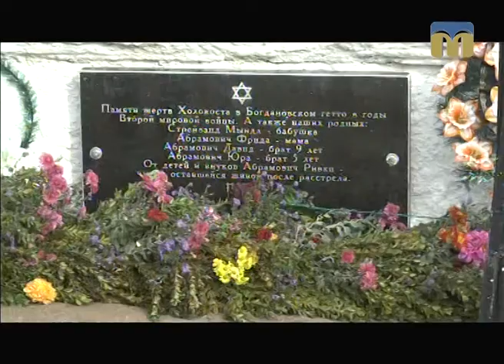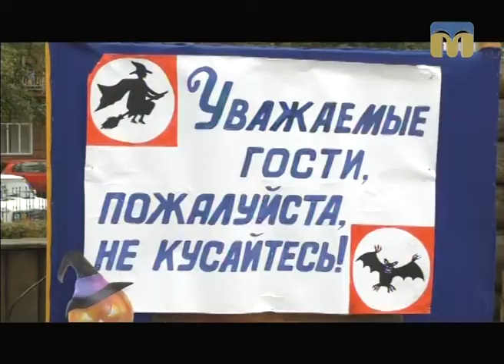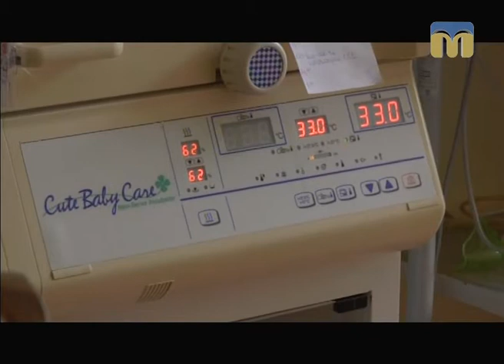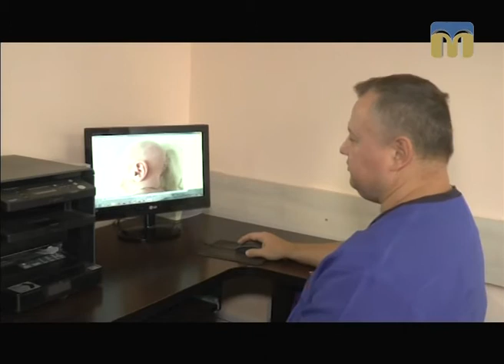Телевізійні новини Миколаївщини – 30.10.2017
Інформаційна картина дня поглядом кореспондентів телеканалу “Миколаїв” (денний випуск новин — 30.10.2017):
- алея пам’яті в селі Богданівка Доманівського району;
- ситуація в зоні проведення АТО;
- негода в Миколаєві;
- аварія на проспекті Центральному;
- скандал у маршрутці;
- миколаївські лікарі зробили рідкісну операцію;
- halloween у “Дитячому містечку “Казка”.